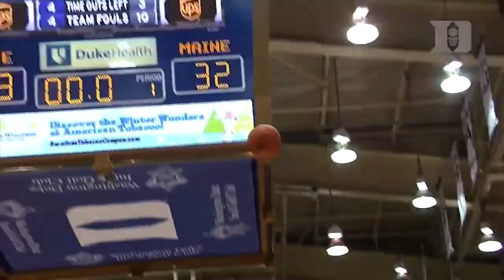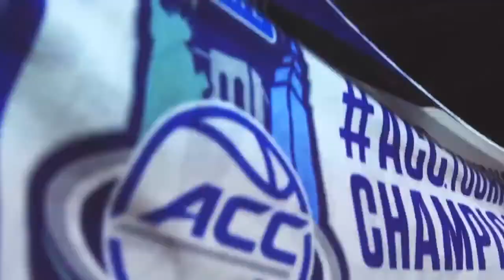Luke Kennard Mini Documentary (MOTIVATIONAL)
Luke Kennard career highlights, starting from his freshman year of high school to the NBA. Hope you ENJOY!!! :)
-DAILY NBA/NCAA CONTENT
-SOCIAL MEDIA COMING SOON
MUSIC
0:47- 3:46- Hi-Fly, Sparks
5:11- 8:22- The Story of OJ, Jay- Z
8:26- 10:32- Magnolia, Playboi Carti
16:57- 18:42- Nas Album Done, DJ Khaled
20:00- 22:51, Butterfly Effect, Travis Scott
23:12- 26:27- Glorius, Macklemore